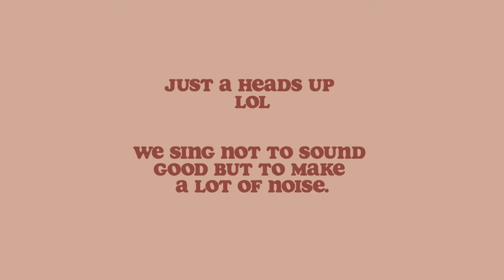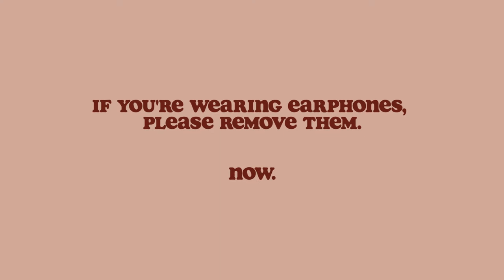karaoke - weekend in minutes (ep.02) // Emilyn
a couple weeks ago, we celebrated enzo's birthday by going out for dinner @ the corner market in podium! we were also supposed to go to megamall for the heck of it (honestly there was a sale and that was why we initially wanted to go) but when we got there, we realized we really wanted to just jam (hence the jamming session in enzo's car). so we went to metrowalk for a much needed karaoke session!!!

mind you, although some of them had 1 beer, none of us were drunk at all that night. drunk on friendship, maybe lol

i just really wanted to remember this day and share it with you guys because i really enjoyed this day. i also had A LOT a of fun while editing this video & i hope u enjoy watching it too.

love, Emilyn

list of songs in order:
(karaoke in the car)
the climb - miley cyrus
torn - natalie imbruglia
never had a dream come true - s club 7
to love you more - celine dion

(actual karaoke place:)
all i ask - adele
why - avril lavigne
love on top - beyonce
lady marmalade - christina aguilera
lucky - britney spears
bang bang - jessie j, nicki minaj, ariana grande
baby one more time - britney spears
7 things - miley cyrus
love the way you lie - eminem feat. rihanna
almost is never enough - ariana grande feat. nathan sykes